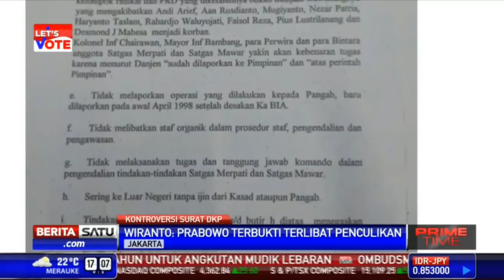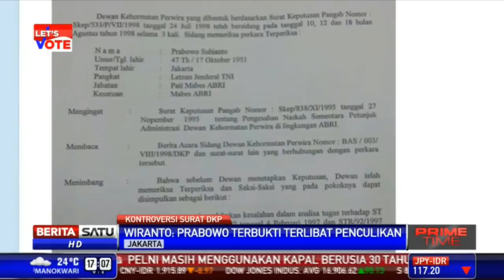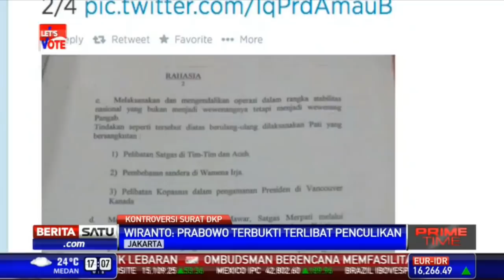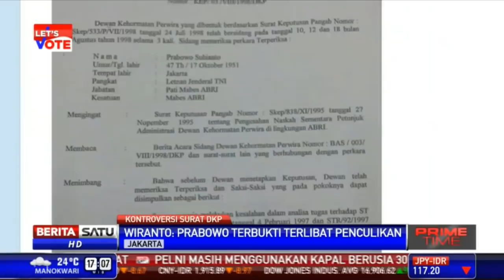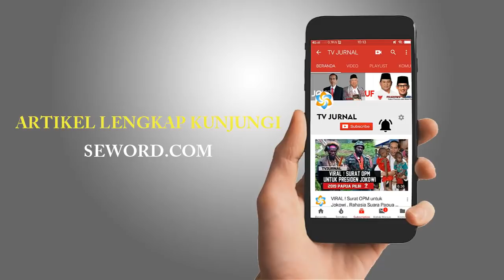BERANIKAH JOKOWI TANGK4P PREM4N BANGKU TERMINAL INI ?